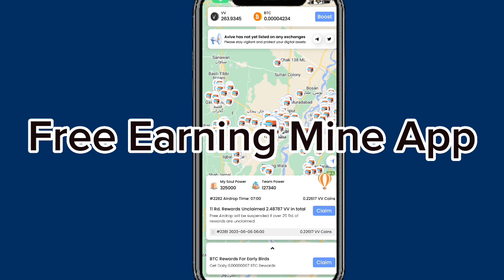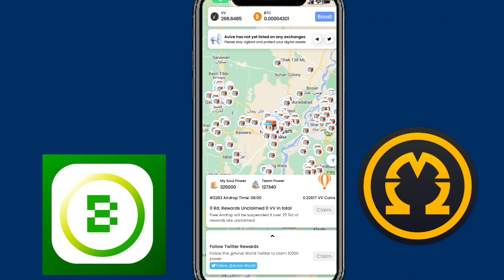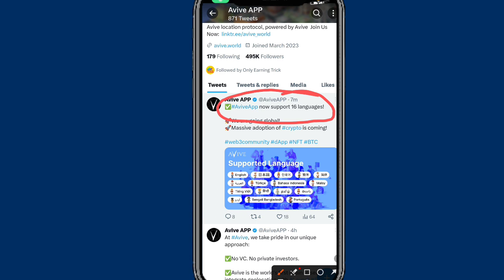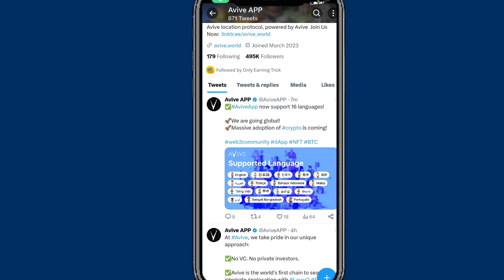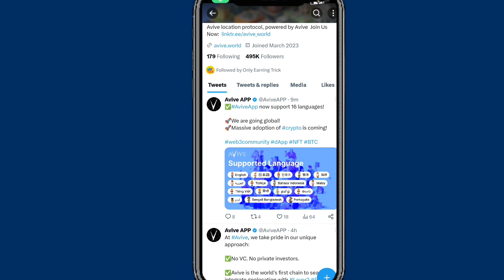Avive Mining App Price = 200$ || Avive Mining App New Update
Hey Guys Today We Will Discuss On Avive Mining App  mainnet price and real or fake project so please full watch video 📸

Avive Mining App Price = 200$ || Avive Mining App New Update|| Avive Mining App
avive mining
avive mining update
avive mining withdrawal
avive mining app update
avive mining app kaise use Karen

Suggestions 🔥

Pi Network
pi network
pi network
pi coin
bondex origin price
bondex origin
bondex
core price
1 core dao price is 1 ethereum
Techni Chanda
alpha network
 alpha coin
alfa network